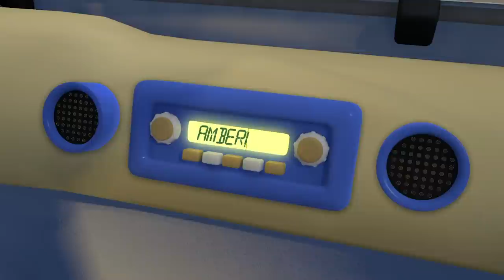Very Muddy Trucks Song｜Gecko's Garage｜Songs & Nursery Rhymes｜Trucks For Kids｜Learning For Toddlers